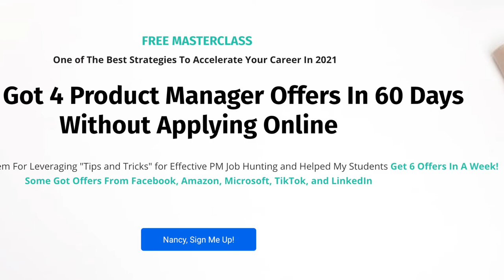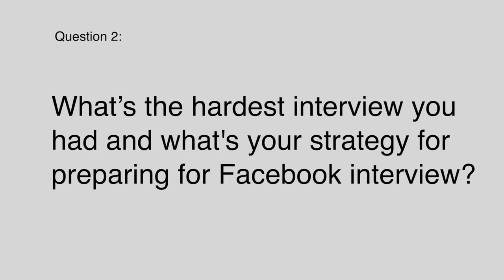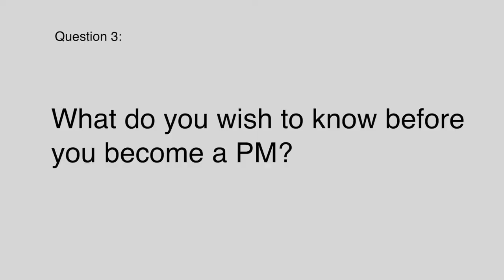How To Become A Product Manager At Meta And Land 5 Offers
3:00 what's the interview process look like at Facebook?
5:18 What's the hardest interview and what's the strategy for preparing for Facebook interview?
8:54 What Facebook PM wishes to know before become a PM?
10:55 What's the Facebook PM career aspiration?

how to become a product manager at facebook and land 5 offers, Do you want to know how Dr. Nancy’s help her student prepare for Facebook interview? Do you want to know the valuable experience Dr. Nancy’s student shared after joining Facebook? Do you know what the Facebook product manager interview process is like?

Recently, one of the Dr. Nancy’s students got 5 product manager offers, including a Facebook offer. Today, we will share the Facebook product manager interview process and the preparation, the reflection of participating in the Facebook product manager interview and more.